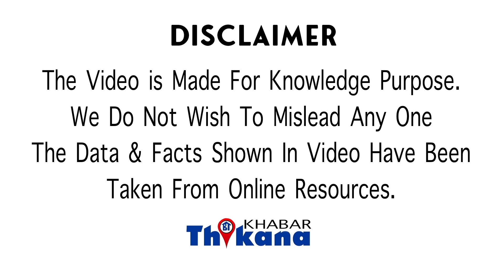Big Breaking | Mike Tyson ने खोया आपा Flight के अंदर यात्री का मार मार के मुँह तोड़ दिया इस वजह से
कि नमस्कार मैं हूं खुशबू हजार यह आप देख रहें हैं खबर ठिकाना है